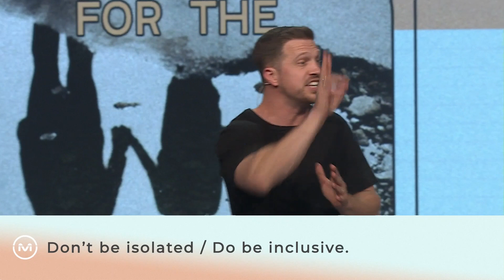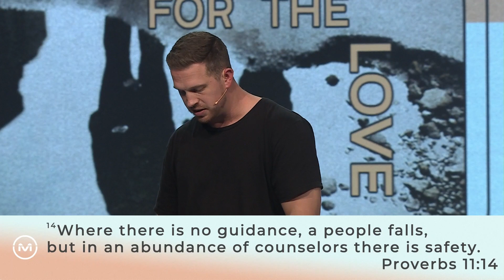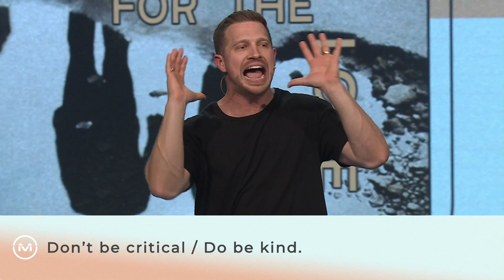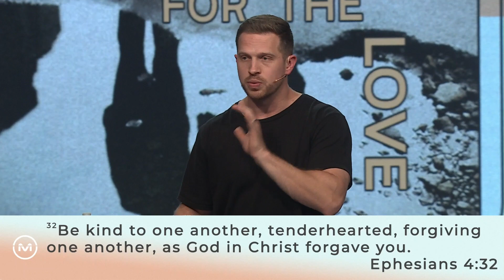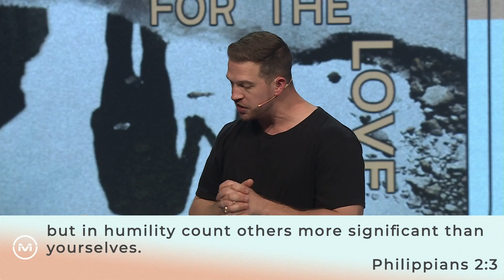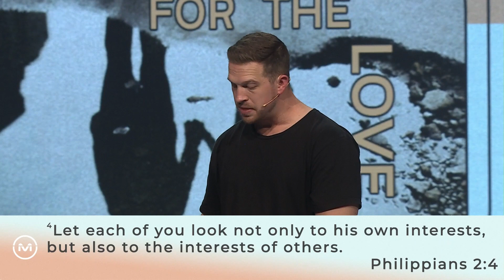The DOs and DON'Ts of Dating - Pt. 2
We continue looking at the things that we can do to find the right person to share our lives with.